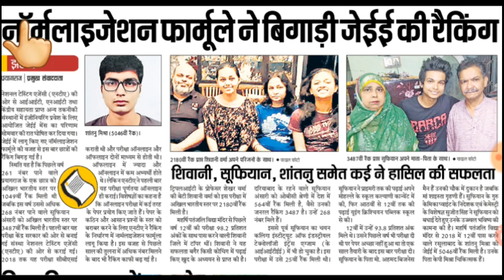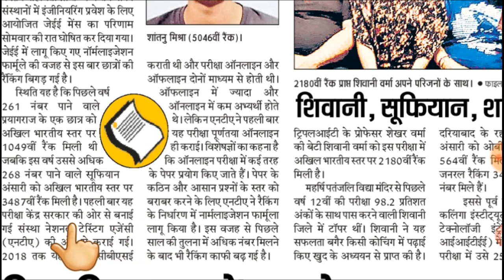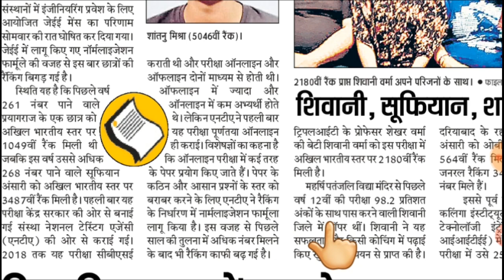jee mains 2019 result|mains 2019 topper list|नंबर अधिक फिर भी रैंकिंग बढ़ी|jee mains 2019 cutoff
Check NTA score
jee msins result 2019 date,jee mains 2019 result declared,mains cutoff 2019,jee advanced 2019 iit roorkee,jee advanced 2019
jee advanced 2019 date,jee advanced 2019 preparation,jee advanced 2019 physics,jee advanced 2019 application form,jee advanced 2019 strategy,jee advanced 2019 tamil,jee advanced 2019 paper
jee advanced 2019 preparation maths,jee advanced registration 2019,jee advanced registration date 2019,jee advanced registration fee 2019,iit jee mains result
jee mains result 2019 january,jee mains result 2019 topper,jee mains result 2019 in telugu,jee mains result 2019 how to check
jee mains cutoff percentile 2019,jee mains cutoff 2019,jee mains cutoff 2019 april
jee mains cutoff 2019 for nit,jee mains cutoff 2019 january